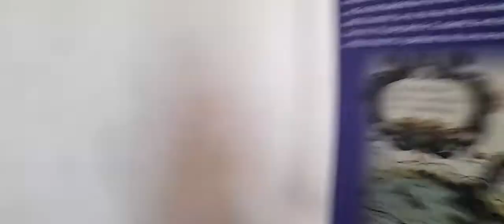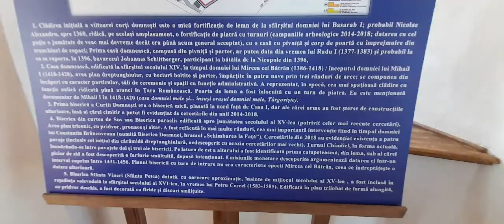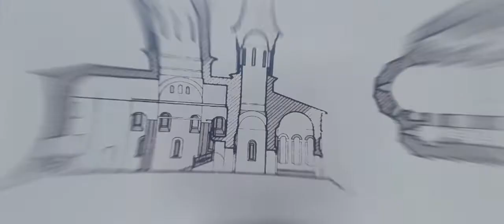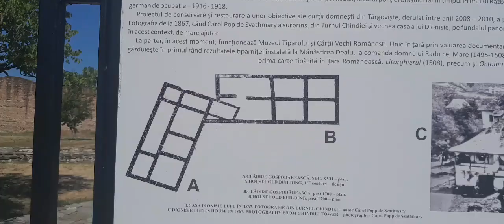Turnul Chindiei , Târgoviște